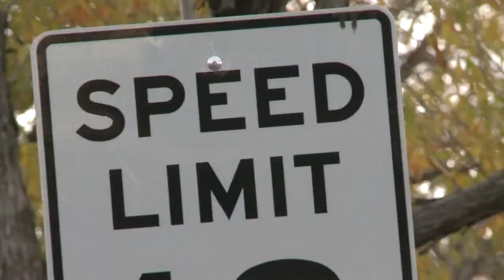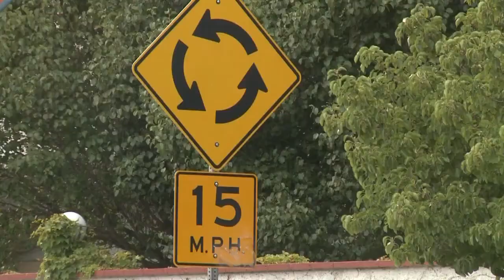City Council reviews new traffic management plan